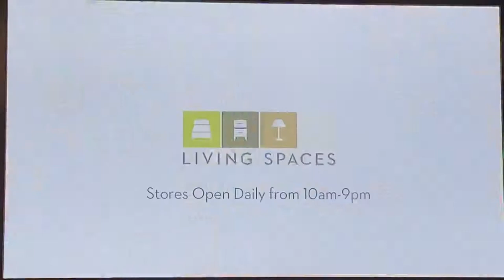KTLA 5 News at 6pm open January 1, 2021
Taken after “Rose Parade Uncovered” on New Year’s Day Friday, January 1, 2021 on KTLA 5 Los Angeles, California. (one week after Dish Network reached the agreement with Nexstar stations)
Commercials:
- Living Spaces furniture (new year’s savings event)
- Southern California Honda dealers (“Happy Honda Days” sales event) 2020 Honda Civic
- “KTLA Morning News” quick promo